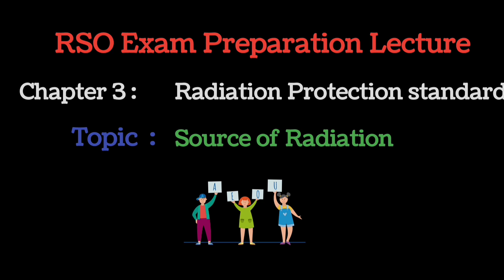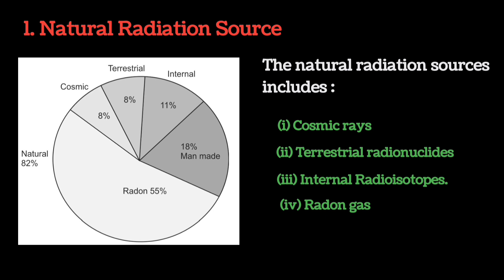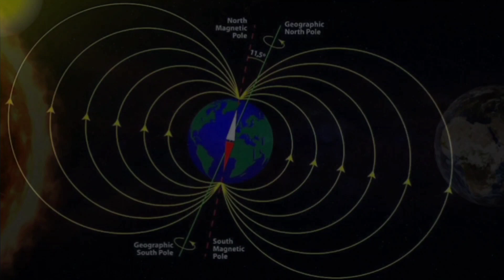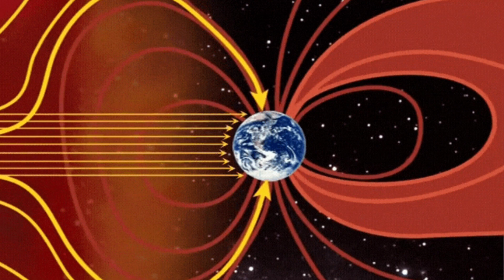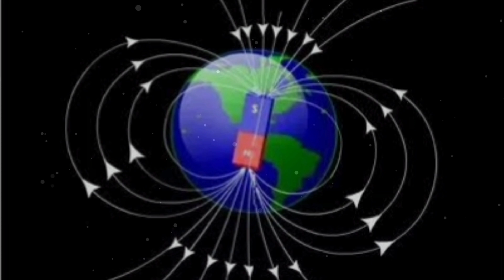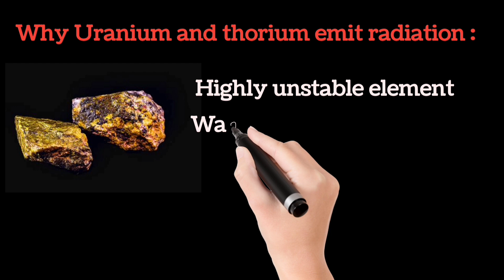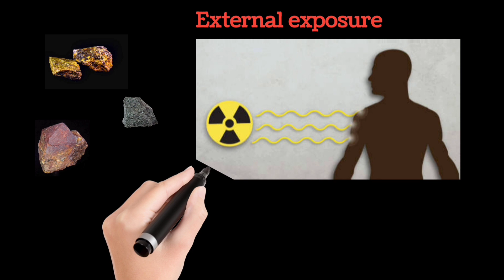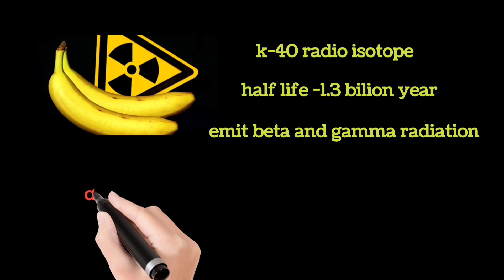Natural Source of Radiation || Cosmic Radiation || Terrestrial Radiation || Radiation Protection